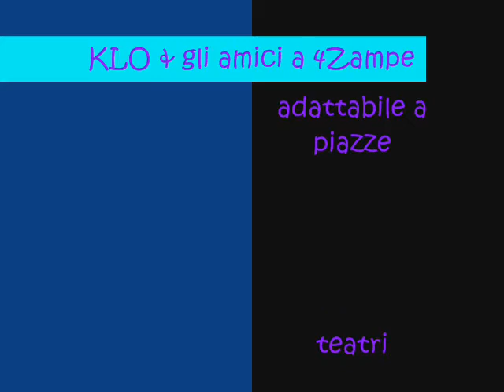PAZZANIMAZIONE-KLOeIsuoiAMICIa4ZAMPE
il nuovo e dolcissimo spettacolo di PAZZANIMAZIONE con una grandissima artista che lascerà i bimbi a bocca aperta!!!